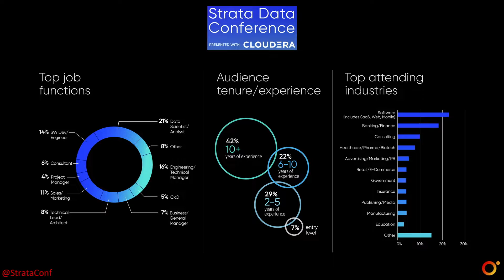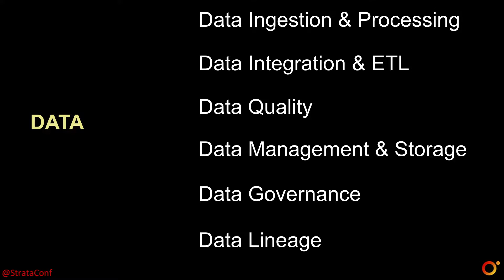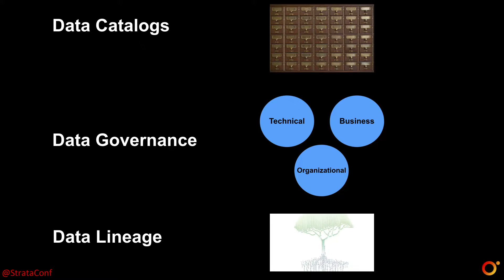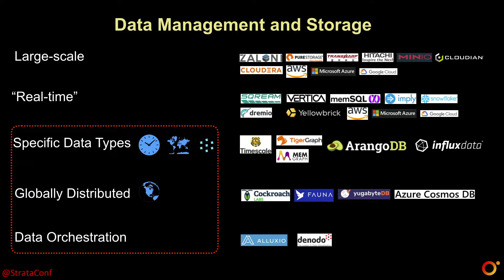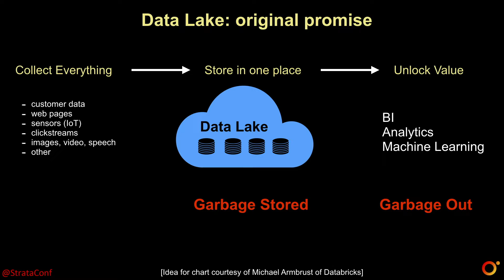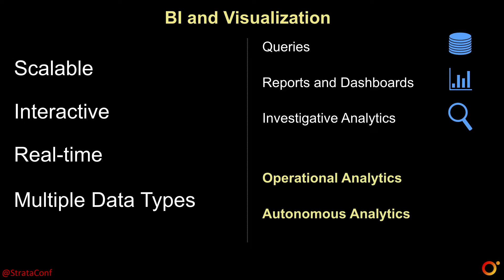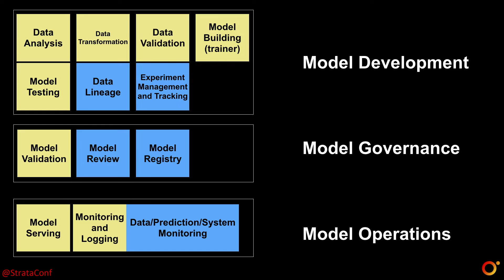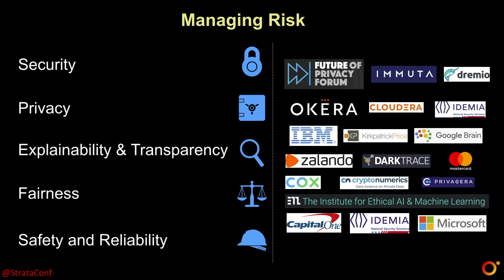Recent trends in data and machine learning technologies - Ben Lorica (O'Reilly Media)